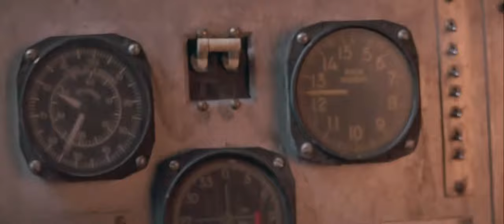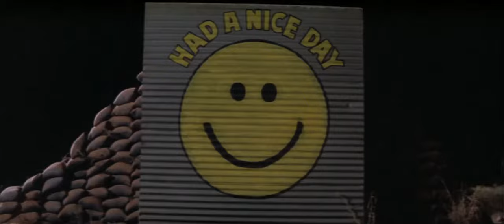The Best movie explosions: Terminal Velocity (1994) Escape pod scene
A maverick skydiver and a former KGB agent team up to stop the Russian mafia from stealing gold.

Director: Deran Sarafian